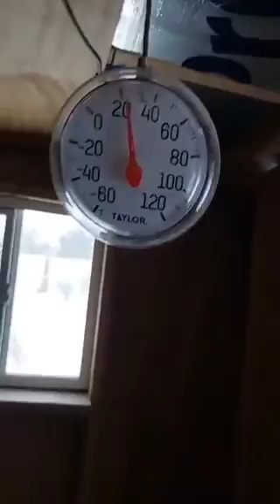Winter Storm Heather - January 13, 2024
From a FB live

I do garden and homestead consultations, designs, installations and coaching!

I sketch and build gardens, food forests and homesteads for people and pollinators:
Perennials and annuals
Vegetables and fruits 🍉
Raised kitchen garden beds
Herb beds 🌿
Greens container
Butterfly/pollinator 🦋
On ground, no dig, no till
Berry beds 🍒
Orchards
Rock gardens
Trees and shrubs 🌳
Four season interest
Cat, dog and children gardens 🐈 👶

Let's chat about your garden!

Plan, plant, protect, pick, preserve!